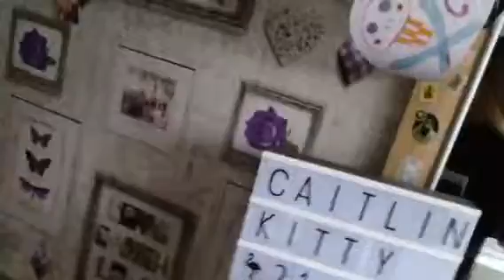Dance show part 2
Musically - Caitlinkitty05